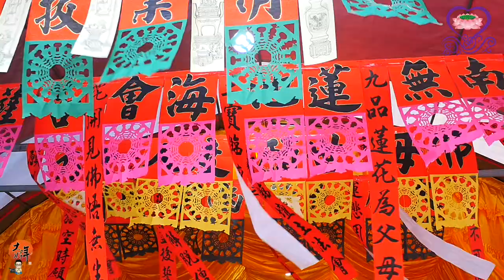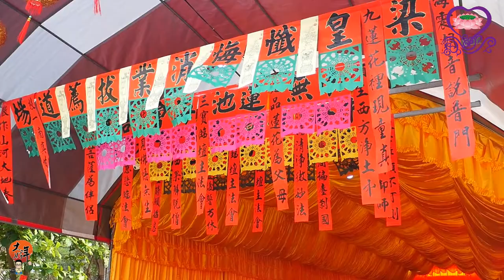2019/03/19_09金山造靈(2019順天佛母觀雲宮恭祝聖誕佈燈設斗梁皇懺悔消業追思荐拔法會)大好年